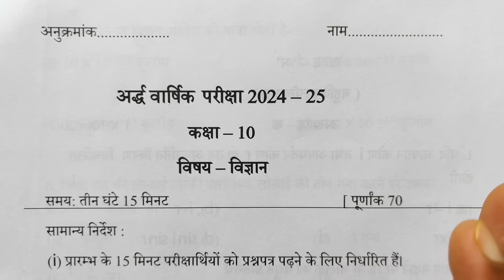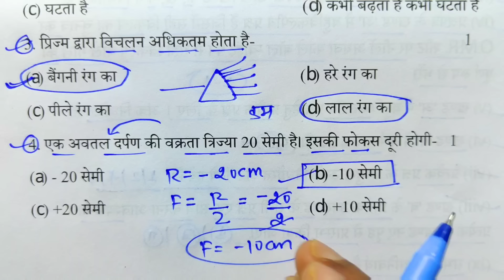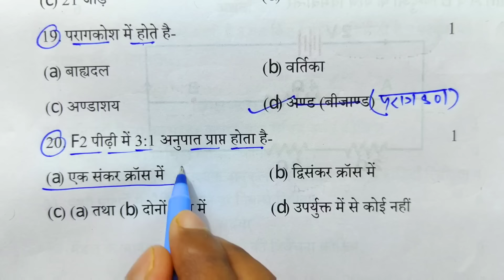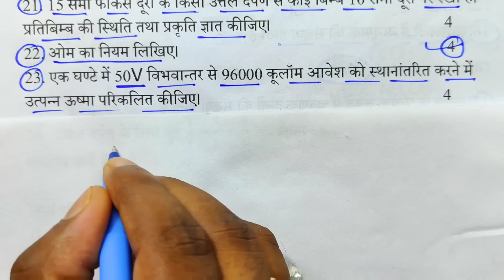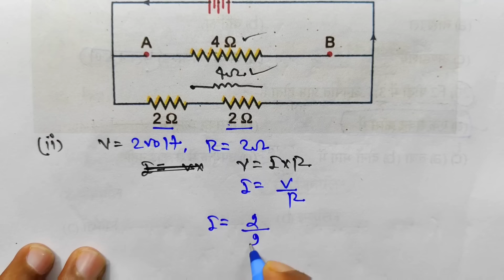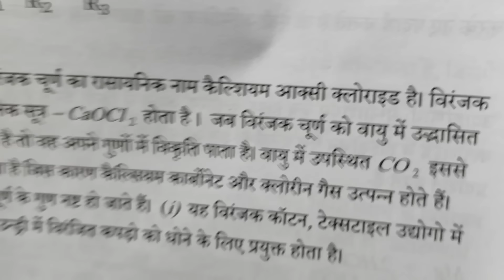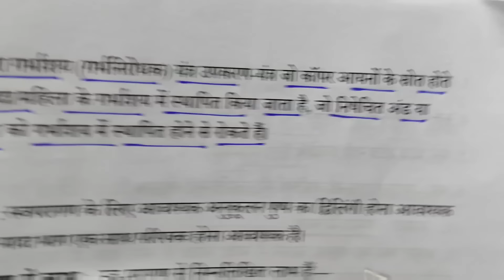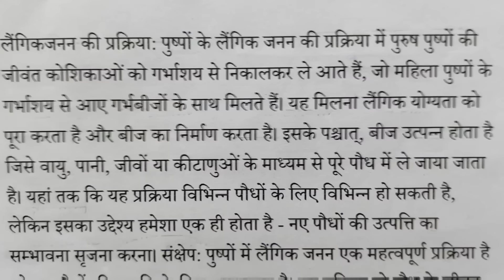Class 10th विज्ञान अर्धवार्षिक पेपर 2024-25 ऐसा ही आएगा पेपर 10th Science half yearly question paper